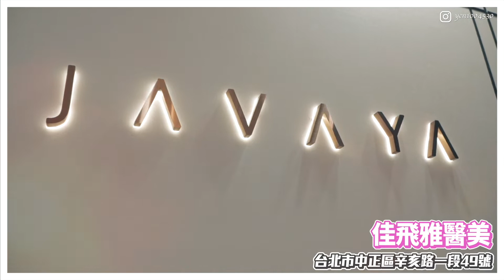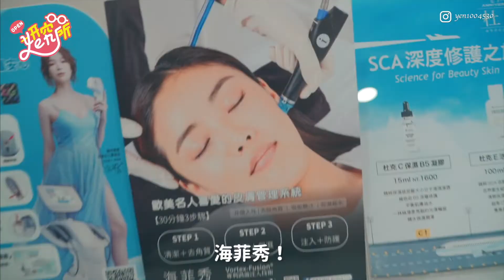《妍究所開箱》音波到底痛不痛？！保養全記錄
這次來到佳飛雅醫美來試試看「立特拉渦旋音波拉提」
聽說完全不痛
所以決定來實測給大家看
官網介紹放這邊給大家參考👉🏼

📍粉絲團 - Yen.妍言
📍社團後援會 - 妍酥姬⚾️妍言 後援會